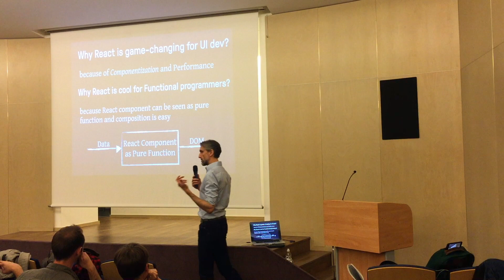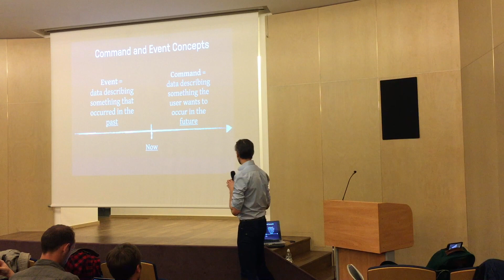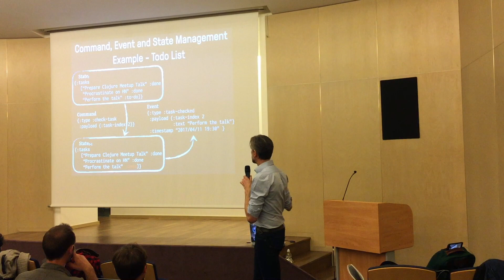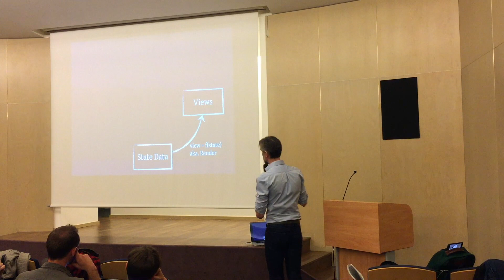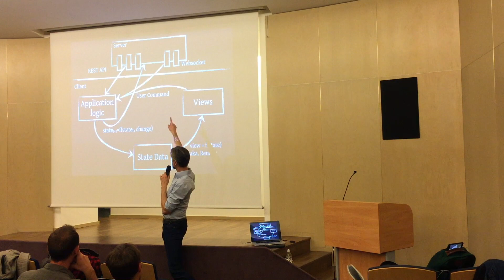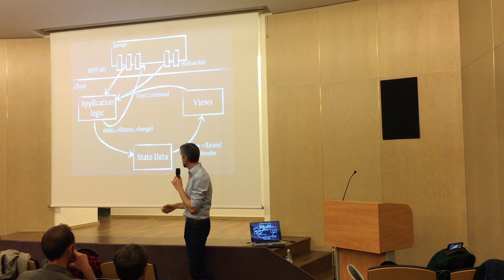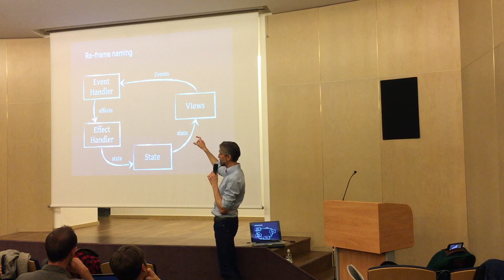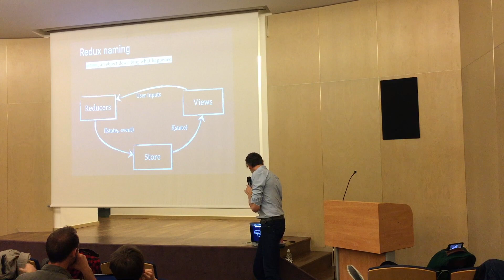Clojure Paris User Group - Unidirectional Frontend Architecture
Description of the unidirectional architecture style for frontend (flux, redux, re-frame, elm like)